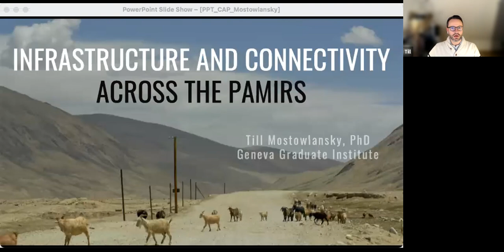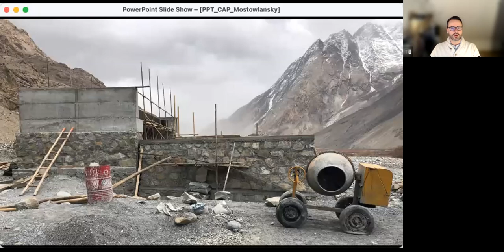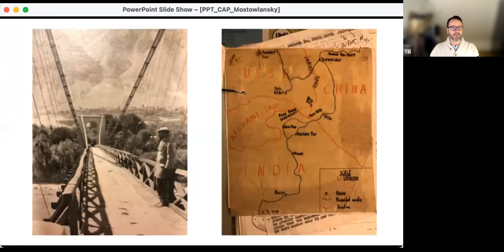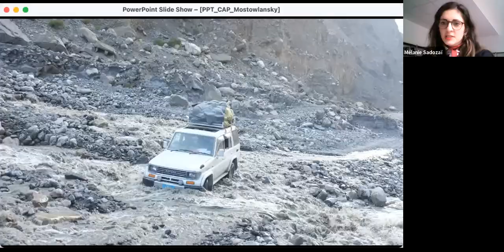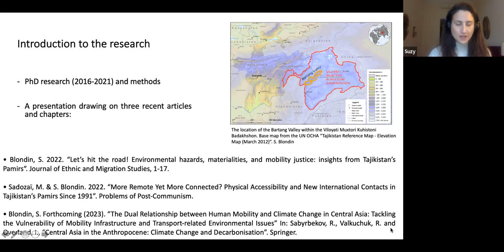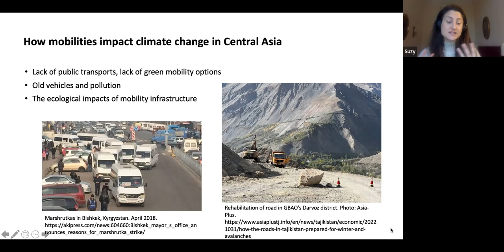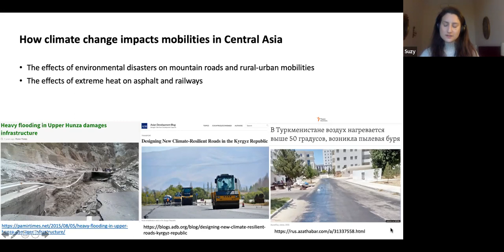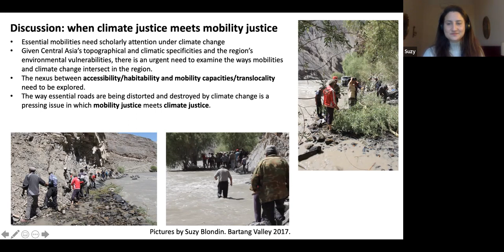Infrastructure and Connectivity in the Pamir Mountains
Infrastructure in the Pamir Mountains often fuels the narrative of greater connectivity brought about by regional megaprojects such as the Belt and Road Initiative (BRI) or the China Pakistan Economic Corridor (CPEC). While roads promise to link the remote regions of the Pamirs to globalized dynamics, a local-scale perspective shows more nuanced aspects of connectivity, mobility, and everyday understandings of these concepts. What do the BRI and CPEC mean for local inhabitants of the Pamirs in Tajikistan and Afghanistan? Who benefits from road construction? Is connectivity infrastructure opening up remote mountain regions? This panel will discuss their recent publications on the matter and present their long-term fieldwork observations and experiences in Afghanistan and Tajikistan’s Pamirs.

SPEAKERS

Suzy Blondin received her PhD in geography from the University of Neuchâtel (Switzerland) in 2021. Her doctoral dissertation examined issues of mobility to, from, and within Tajikistan’s Bartang Valley and the way urban-rural mobility helps the Bartangis to preserve intimate bonds with their valley despite pressing environmental risks and economic vulnerabilities. Her work brings forward the issue of involuntary immobility caused by low accessibility and low motility, which threaten food security and access to healthcare and to socioeconomic opportunities. Her recent work has been published in the Journal of Ethnic and Migration Studies, Mobilities, and Geoforum.

Tobias Marschall (PhD, Geneva Graduate Institute) is a researcher and photographer. His dissertation is titled “The Image of Remoteness: Alterity and Mobility in Eastern Afghanistan.” His thesis considers how an image of remoteness is refracted along migration pathways in eastern Afghanistan. Between 2015 and 2019, he grounded his visual ethnography in walking the rugged terrain of the Afghan Pamirs, attending to migrants’ Central Asian nodes of movement and participating in their online extension.

Till Mostowlansky is a research professor in anthropology and sociology at the Geneva Graduate Institute. He is the author of Azan on the Moon: Entangling Modernity along Tajikistan’s Pamir Highway (University of Pittsburgh Press, 2017), co-editor of Infrastructure and the Remaking of Asia (University of Hawaii Press, 2022) and the principal investigator of the Swiss National Science Foundation-funded project “Quiet Aid: Service and Salvation in the Balkans-to-Bengal Complex” (2022–2027).

Moderator, Mélanie Sadozaï

Post-doctoral fellow at IERES (2022–2023). Her work, based on ethnographic methods and extensive fieldwork since 2014, focuses on cross-border relations in remote areas of Afghanistan and Tajikistan in the Pamir Mountains. Her research interests include everyday life along the border, remoteness and connectivity in high mountain regions, relations between the Taliban and other Central Asian governments, and geographical history of the border and the Pamirs. She has published academic pieces in the Journal of Borderlands Studies, Problems of Post-Communism and the Journal of Power Institutions in Post-Soviet Societies.